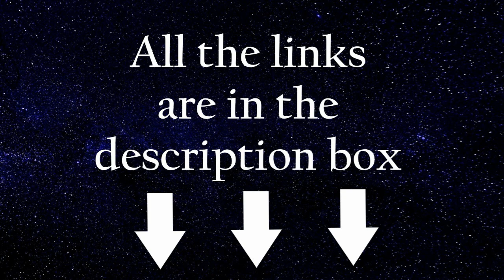ASMR Female Knight X Prince Roleplay – Breaking my oath for you [REQUESTED]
Amazon Wish List